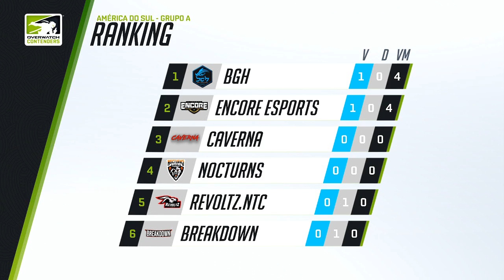[POR] Encore e-Sports vs RevoltZ e-Sports Club (Part 2) | OWC 2018 Season 2: South America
✔ Organizer:
- Blizzard

✔ Portuguese Broadcast:
• Nevestudão (Thauê Neves)
• Vecet (Arthur Nogueira)
• Tonello (Felipe Souza)
• Ana Xisde (Ana Paula Cardoso)